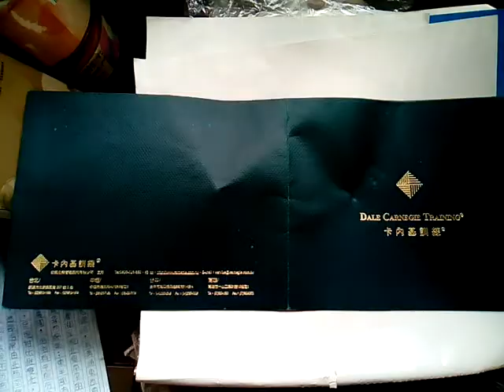VID 20190330 123811卡內基訓練後的文物